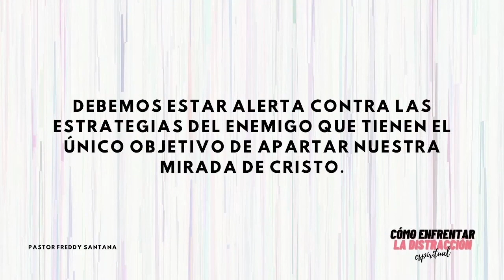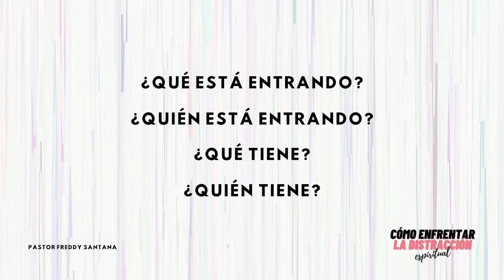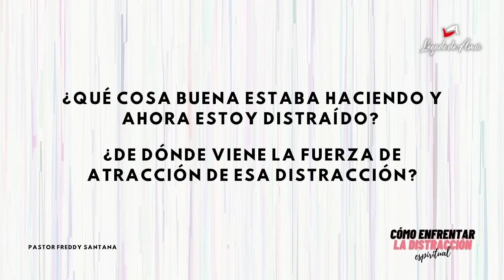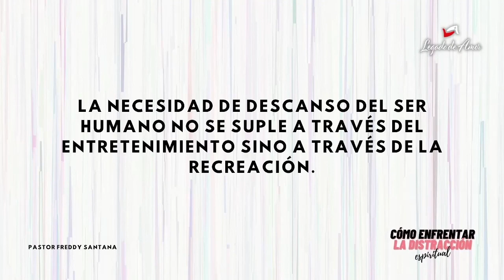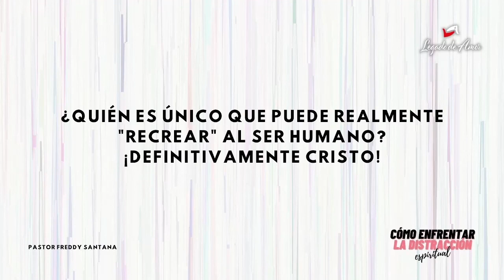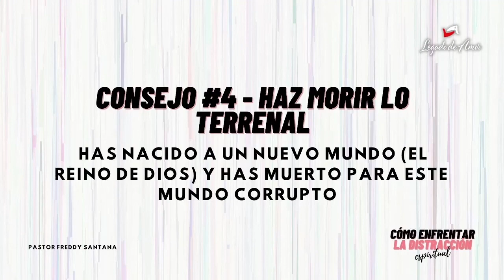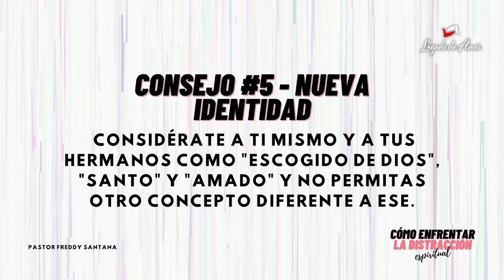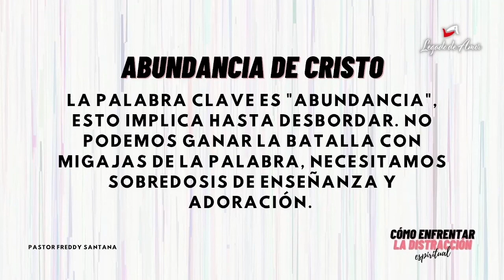Cómo enfrentar la distracción en la batalla espiritual | Pastor Freddy Miller Santana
Somos una familia que crece en amor.
¡AMAR, SERVIR Y DISCIPULAR ES NUESTRA MISIÓN!
(Grabado el domingo, 5 de diciembre de 2021)